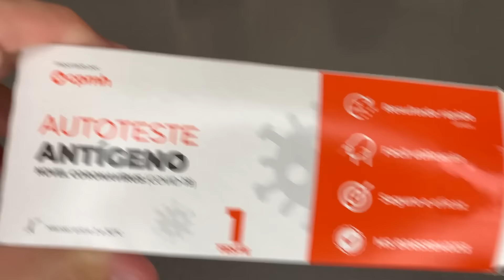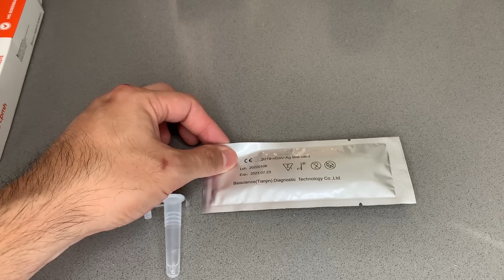teste de farmácia covid como fazer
Bem vindos ao meu canal! Vamos aprender a fazer o teste de farmácia para detectar coronavírus.
Conheça os produtos (omega3, coenzima q10, magnésio, cúrcuma) da linha doctor first